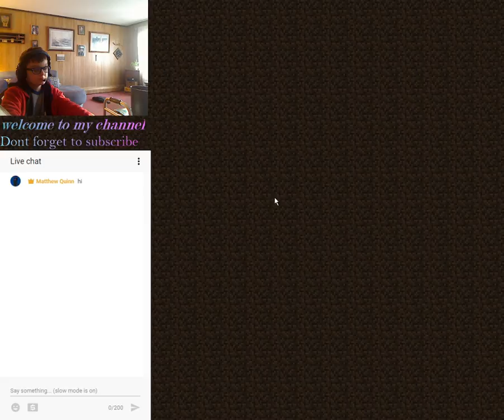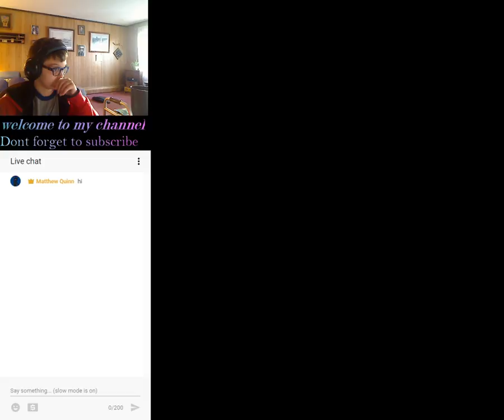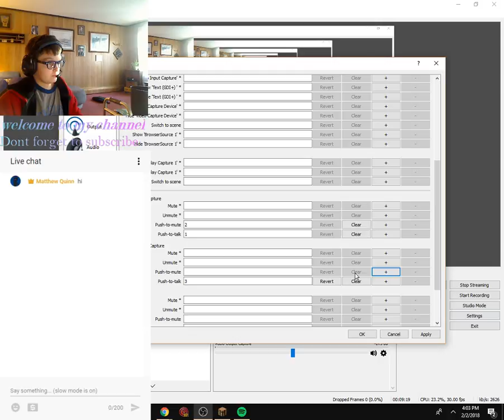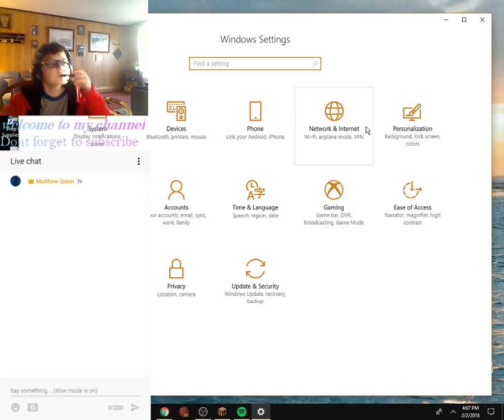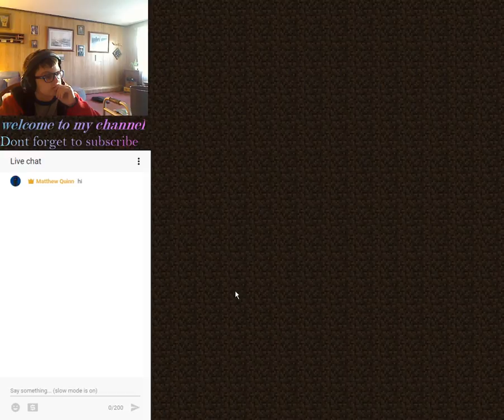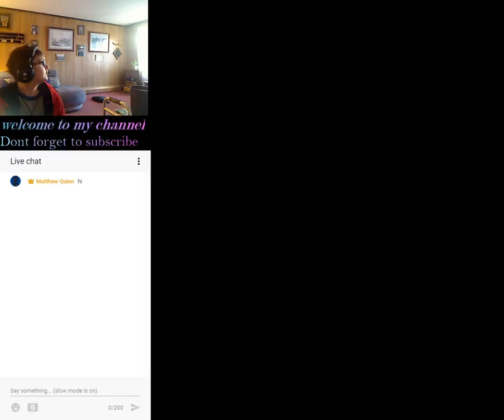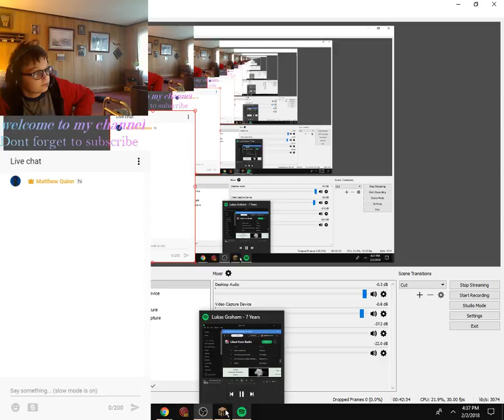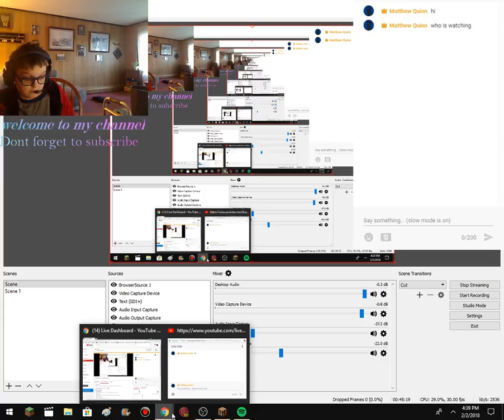Matthew quinn Live Stream